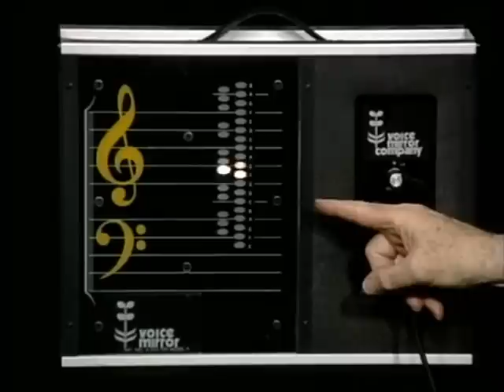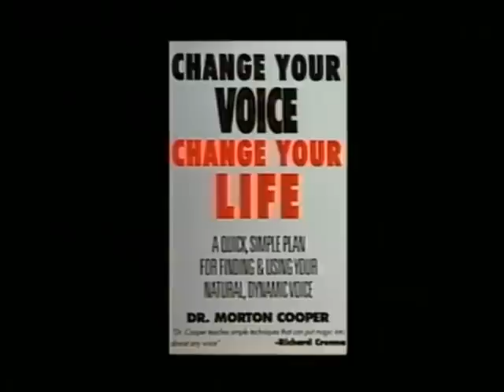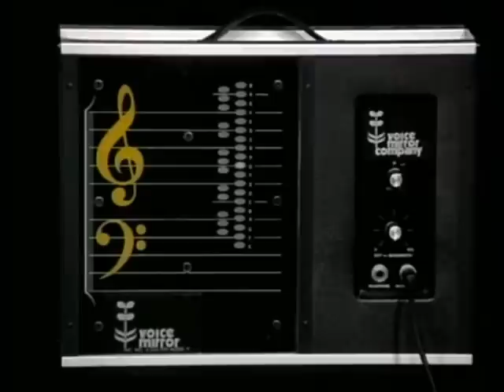Patient Testimony, Nadia Benavides: Show 1 of 2 Dr. Mort Cooper with Patients on Voice Cures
Patient Testimony, Nadia Benavides: Show 1 of 2 of Dr. Mort Cooper, Los Angeles based Speech Therapist, on his TV Show, Change Your Voice, Change Your Life, talking with his patient Nadia Benavides about the curing of her Spasmodic Dysphonia naturally with Direct Voice Rehabilitation.  Dr. Cooper naturally cures Spasmodic Dysphonia, also known as Strangled Voice, which is considered incurable by mainstream medicine using his Direct Voice Rehabilitation, Dr. Cooper has been curing hopeless voices for over 35 years.  Drug companies, doctors and major medial all deny Dr. Cooperr's natural cures, which are tremendously better, safer and chapter than Botox shots or surgery, which are performed routinely by doctors around the world.  Dr. Cooper's TV talk show focuses exclusively on voice problems and he has voice experts, doctors and patients to talk about various aspects of natural voice cures.  Dr. Cooper has curing hopeless voices naturally with his Direct Voice Rehabilitation for over 35 years, while doctors, claiming they are incurable, only offer band-aids in the form of surgery or the highly destructive Botox shots for such maladies as Spasmodic Dysphonia (Strangled Voice), stuttering, laryngitis, raspy throat and many others.  Natural voice cures have been covered up by the New York Times and the drug companies, especially Allergan which manufactures Botox, for decades while Dr. Cooper has been curing voice Spasmodic Dysphonia, stuttering, laryngitis or raspy throat naturally.  Author of best-selling "Stop Committing Voice Suicide" and "Change Your Voice, Change Your Life" and three other books, Dr. Cooper very often has guests on his show to talk about their voice problems or voices experts and doctors who point out how the medical community and media outlets have been denying cures of Spasmodic Dysphonia, stuttering and other hopeless voices for years.  Dr. Mort Cooper has cured the voice problems people such as actor Henry Fonda, actress Sela Ward, actress Diahann Carroll radio DJ Shadoe Stevens, sportscaster Keith Erickson, legendary actress Anne Bancroft and many other celebrities.  On his show Dr. Cooper talks about all kinds of issues revolving around hopeless voices, the nature of that pathology and how to cure them naturally. contact him directly at .